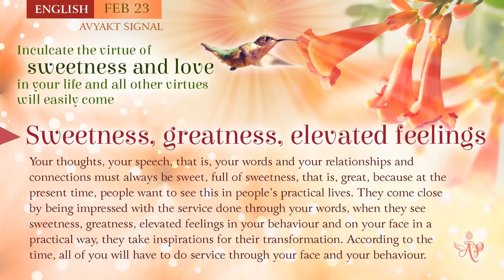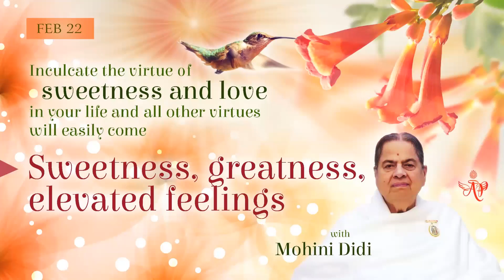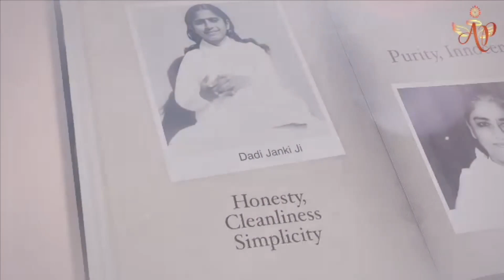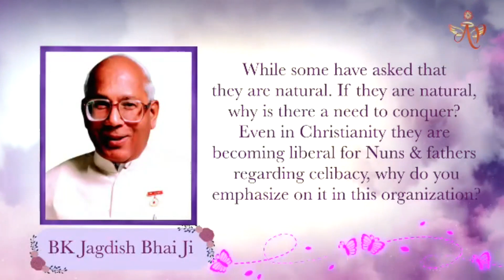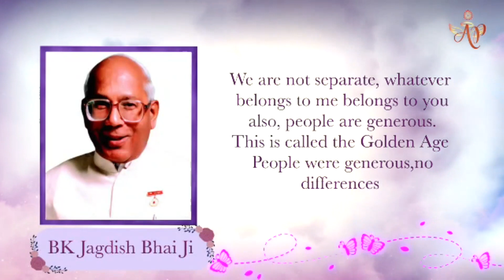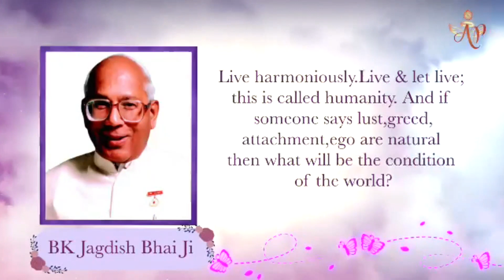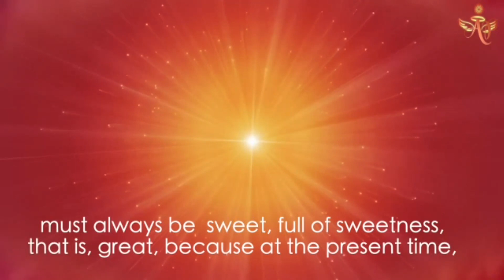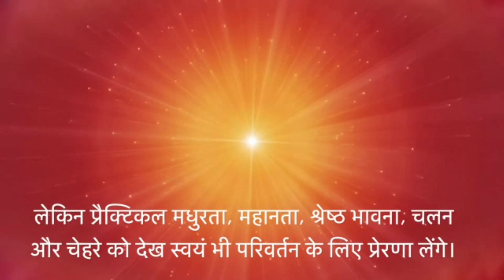Thai February 22, 2024 Mohini Didi Sweetness, greatness, elevated feelings #22